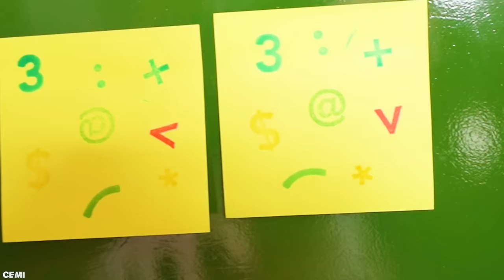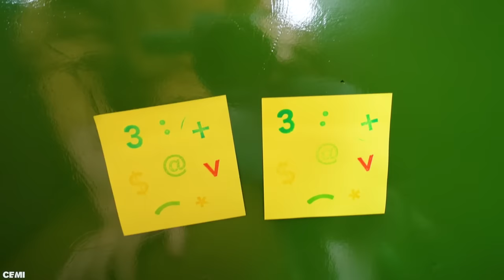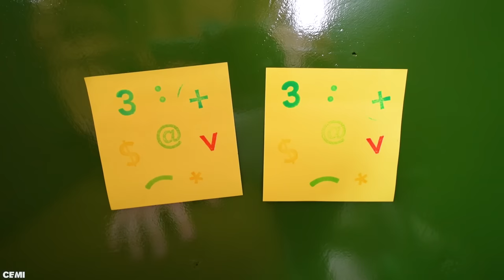WIE ALS LAATSTE DE LONDEN BUS VERLAAT WINT.. #620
Wij stappen op en echte Londen Bus en wie het langst op de bus kan blijven wint deze challenge!

♦ Celine & Michiel dagelijks volgen? Neem een kijkje hier:
Celine Dept
Michiel Callebaut

♦ Zakelijk contact?